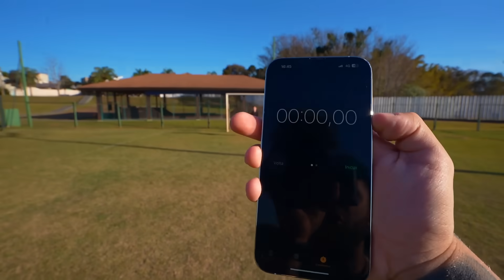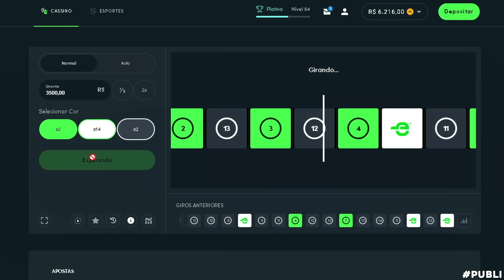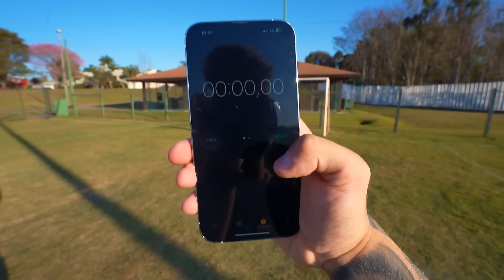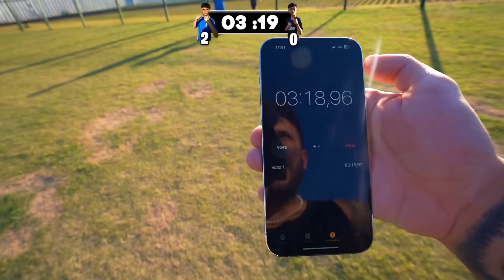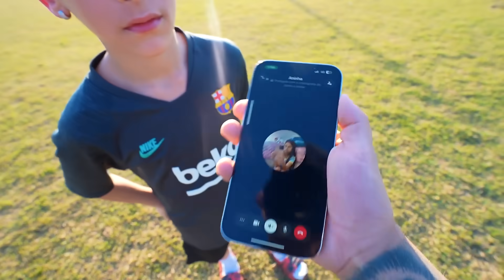O Ricardinho Chamou a Aninha Para um Encontro😍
Bônus de até R$1000 mais 40 rodadas grátis nos jogos originais, acesse